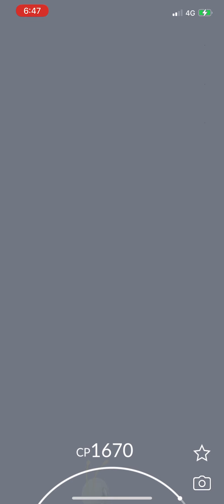Pokémon Go - Level 3 Raid - Meganium